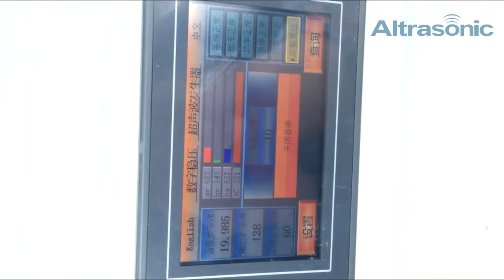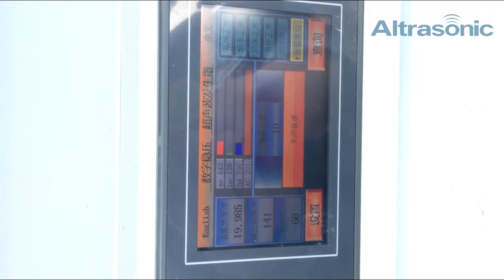How to cut bread easily-- Ultrasonic food cutter takes you there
This video shows the use of Ultrasonic Food Cutting,from the video we can see the bread were cut smoothly and precisely without traced edge.

Ultrasonic cutting helps reduce waste and cost,  protects the shape of the product and don't smear the cut surface  far better than other cutting systems.

Ultrasonic cutting can use for cutting many kinds of food such as Bakery and Snack food, Candy and confectionery, Cheese, Fish, Prepared meat, Vegetable, Health Bars, Chocolates, Sandwich and wrap cutting, Dry fruit, Poultry, Potted, Processed Meat, Ground meat.